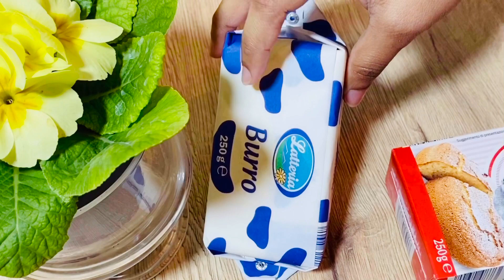মাএ দুইটা উপকরনে বানিয়ে ফেলুন সফট বাটার ক্রিম l soft silky smooth butter cream